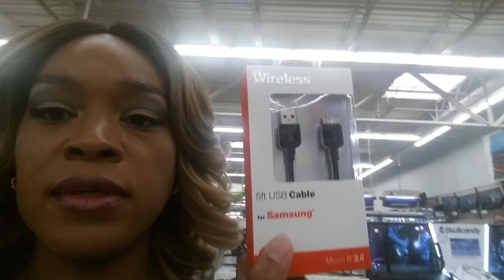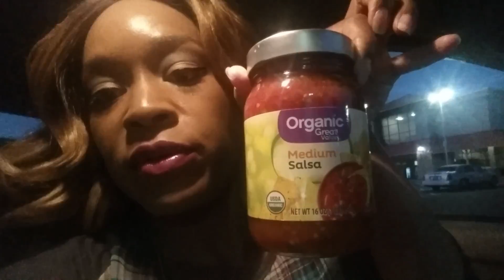Feeling Shocked And Surprised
A day in the life With Life With JoyceNicole